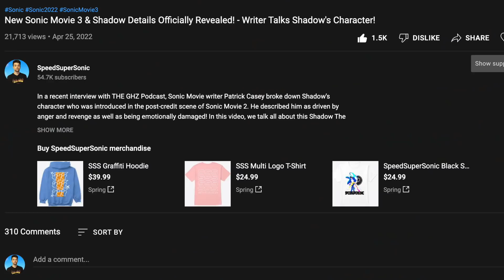Casting Sonic Movie 3 Characters - Shadow, Rouge, Amy & More! (ft. Keanu Reeves)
Now that Sonic Movie 2 is out, it has set up a few characters that will be appearing in the upcoming sequel, Sonic Movie 3. As part of introducing new characters in new movies, you need to cast actors to play them. From Shadow who was introduced in the post-credit scene of Sonic Movie 2, to characters who haven't been confirmed to be in the movie, we're casting everyone! To see my picks for who I would cast as new Sonic Movie characters, watch this video today!

SpeedSuperSonic is a YouTube Channel centered around all things Sonic The Hedgehog. I talk about all the upcoming projects for Sonic, like upcoming games such as Sonic Rangers & Sonic Origins, TV Shows like Sonic Prime on Netflix & Sonic The Hedgehog movies like Sonic Movie 2 from Paramount in 2022. Not just that but we do reviews and retrospectives on merchandise, in addition to the fan-favorite series Sonic Merch Hunt. For all this and more, SpeedSuperSonic is the BEST channel on YouTube for all Sonic fans around the world.